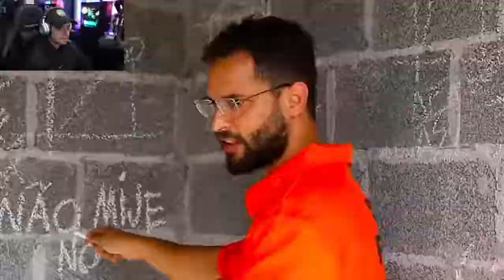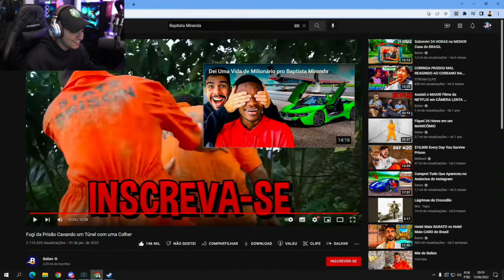LOUD CORINGA REAGINDO "Eu escapei da prisão cavando um túnel com uma colher"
🚫 ⚠️ DIREITOS AUTORAIS⚠️ 🚫

Se seu vídeo seu foi usado de forma indevida, NÃO DENUNCIE ou de STRIKE no CANAL, entre com contato pelo E-mail  que o mesmo será removido imediatamente, espero a sua compreensão.

GTA RP
LOUD CORINGAJOGANDOGTARP
PIUZINHO JOGANDO GTA RP
CORUJA RP
ADM CORUJA CIDADE ALTA RP
GABEPEIXE GTA RP